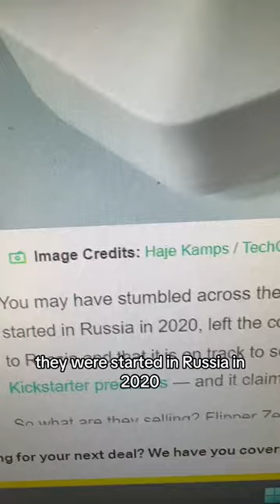A Perfect $80M One Product Shopify Store